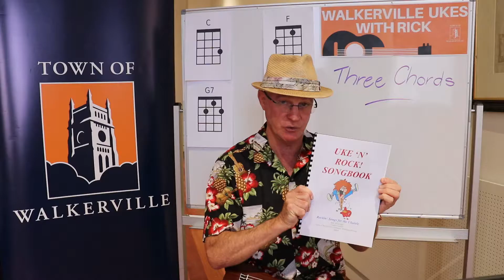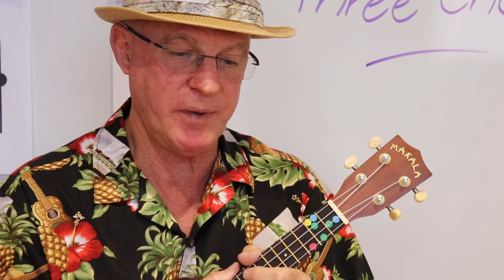Walkerville Ukes with Rick session 5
This week Walkerville’s resident ukulele teacher Rick teaches us how to play songs that use three chord and tells us where the ukulele came from. Look out for the sixth and final video next Monday!